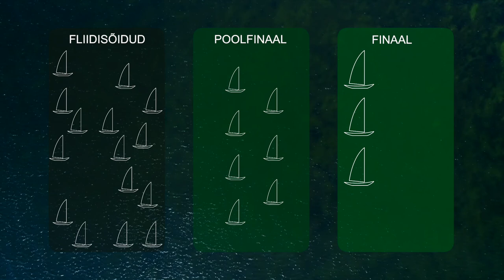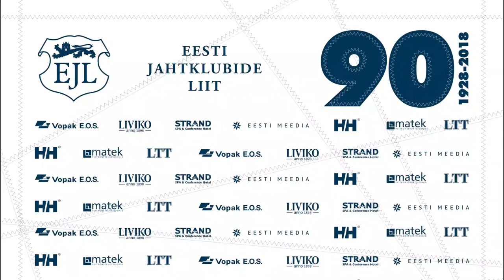Saaremaa Merispordi Seltsi regatt 2018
EJL Purjetamise Eesti Meistrivõistlused 2018 1. etapp
25.-27. mai 2018
Roomassaare